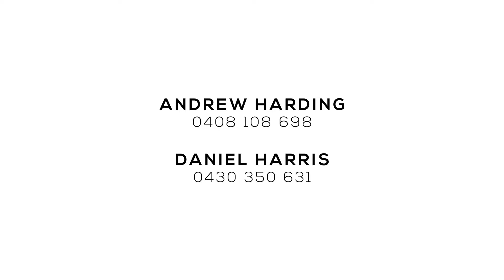5 Lees Court, Howard Springs NT 0835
Enjoy seamless alfresco living on a private one-hectare property in this premium five-bedroom family residence. The home consists of two separate, freestanding wings that are connected via a stunning breezeway and alfresco patio that overlooks the in-ground pool and lush, private grounds of this peaceful acreage, just 10 minutes from all major amenities in Palmerston CBD.